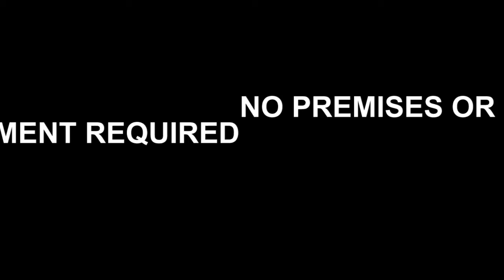Thai Restaurant – Dine-in and Takeaway – Manly West